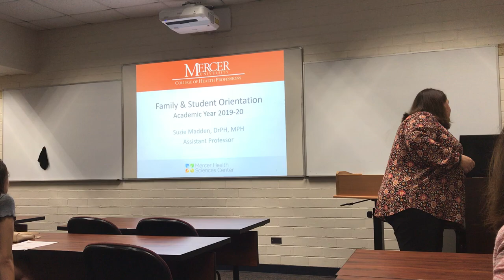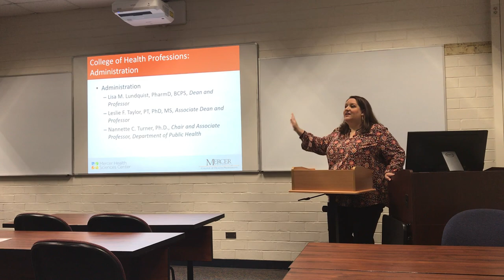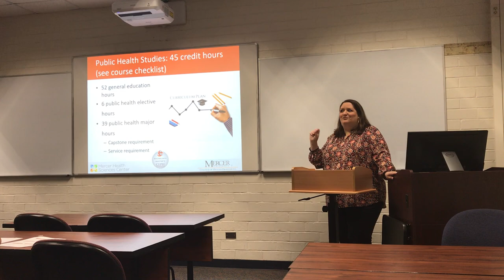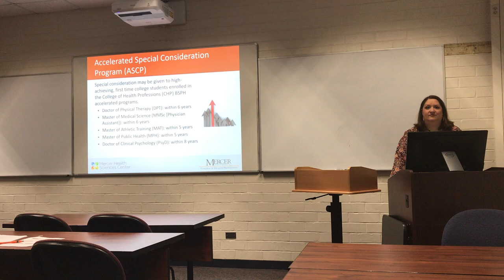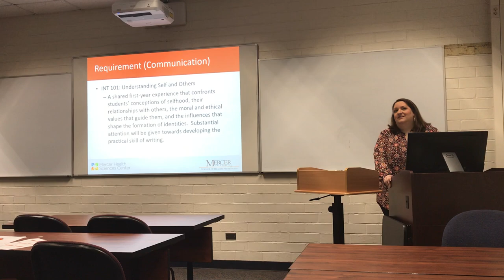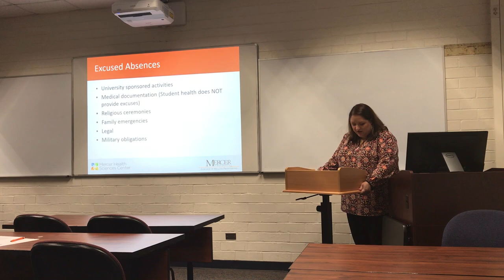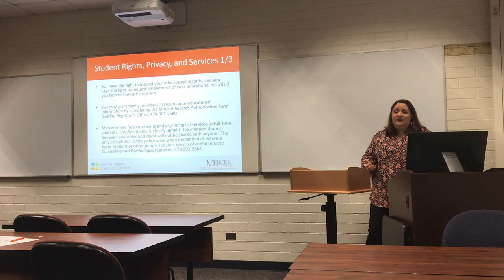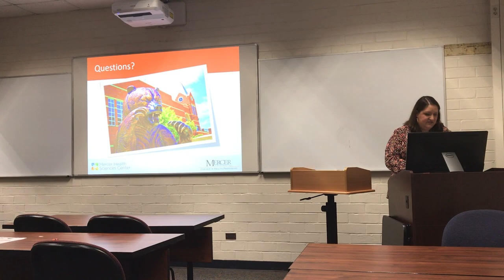Mercer University Summer Orientation College of Health Professions Deans Meeting